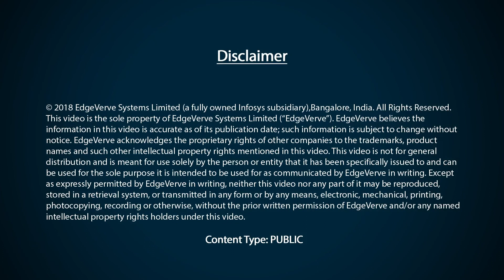Overview of Banking Technology Trends for 2018: Deepak Hoshing, Infosys Finacle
In 2018, banks will look to partner with technology vendors that can see them through their transformation journey with proven experience and capability across the five layers of the digital architecture - information architecture that supports hyper-personalization anytime, anywhere on any device;  componentized application architecture with embedded analytics to self-heal and automate; technology architecture that leverages open source components and cloud; security architecture which is adaptive and pervasive; and integration architecture for seamless, standard-based open API environment. Deepak Hoshing, Head of Architecture, Infosys Finacle talks about the evolving reference digital architecture in 2018.

Read the complete report on top ten banking trends for 2018